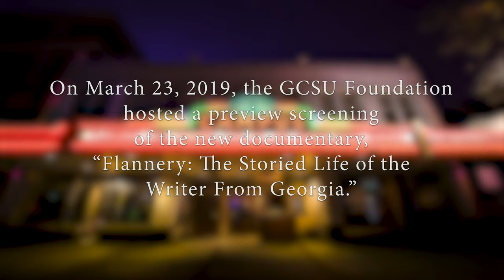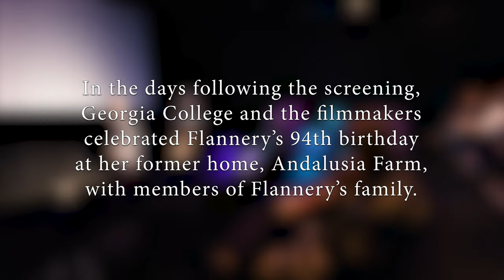"Flannery" Film Screening Preview and Birthday Celebration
Happy birthday to GC alumna and famed American author Flannery O’Connor! Celebrations kicked off with a preview screening of the upcoming documentary, "Flannery," and were followed by a birthday celebration at Andalusia.